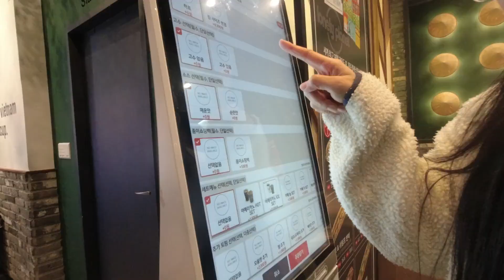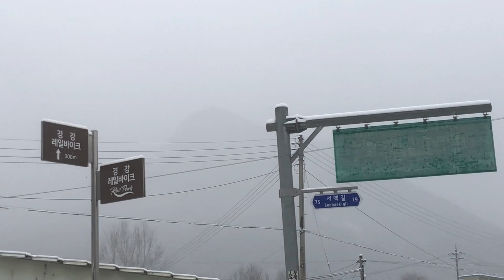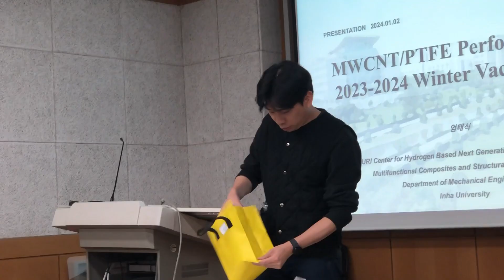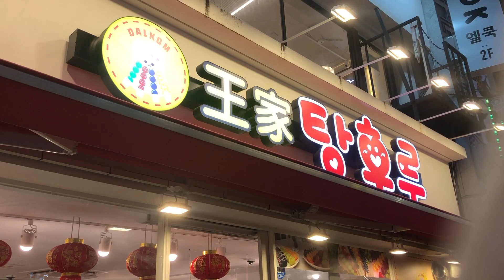First Time Skiing, Strawberry Picking, Christmas & Lots of Snow